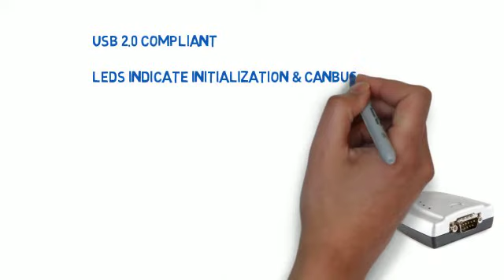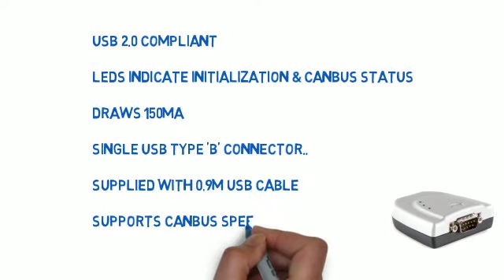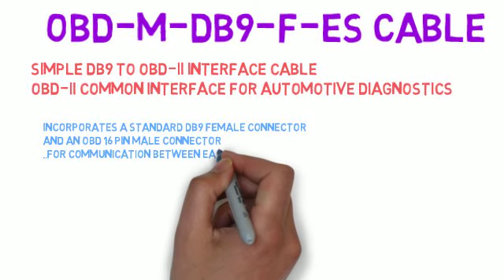EasySYNC CANbus Solutions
A specialist in serial communications, EasySYNC has an array of conductivity solutions for the controller area network (CAN) serial bus protocol. These can be used in a variety of industrial automation applications.